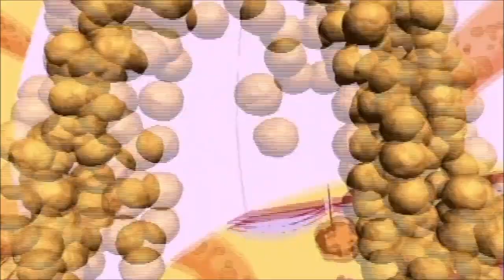Cap'n Crunch - Waiter (2001, USA)